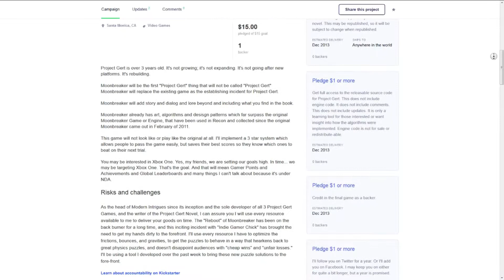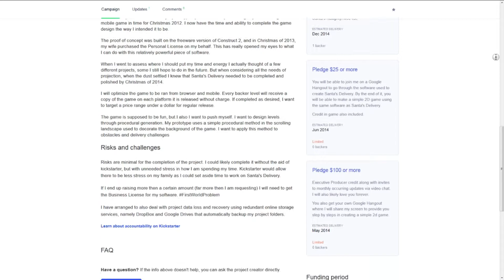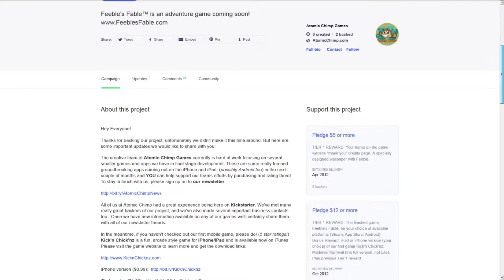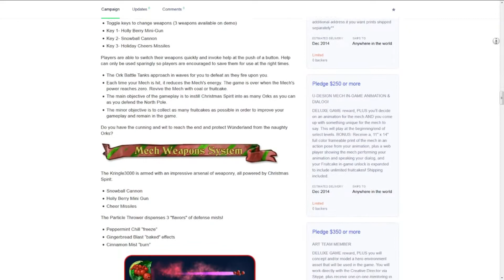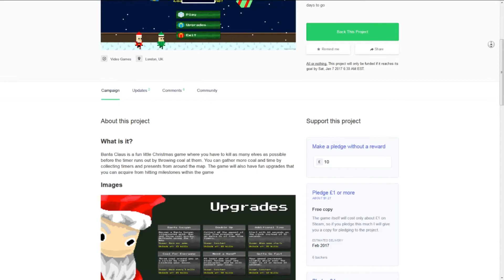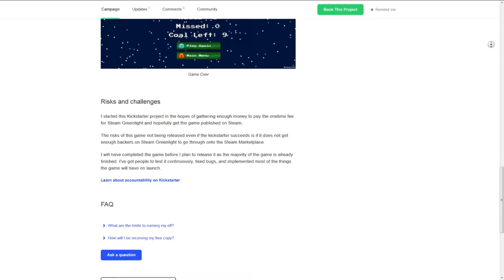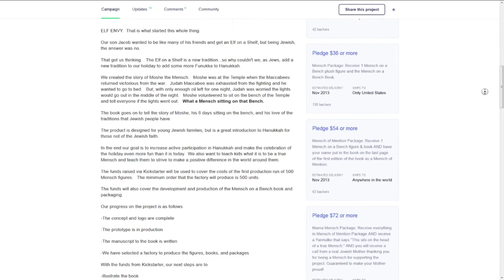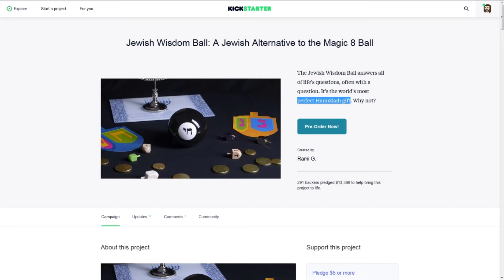Kicked! - Holiday "Special"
A not so Happy Holiday's from all of us here at Cliqist.

Do you have an idea for a video? Do you want to join the team? Want to send us love letters or huge piles of money (mostly to Josh)? If that's the case, email Lead Video Producer Josh at Josh[at]Cliqist[dot]com. Angry or abusive emails can be sent to Uranus.